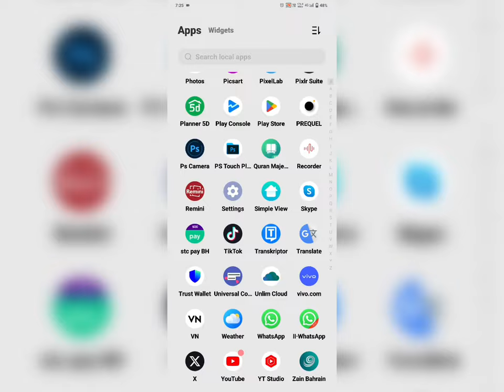গুড নিউজ ফেসবুক ঠিক হয়ে গেছে